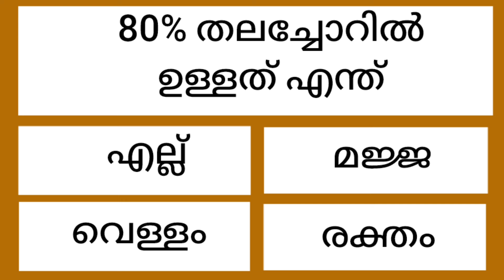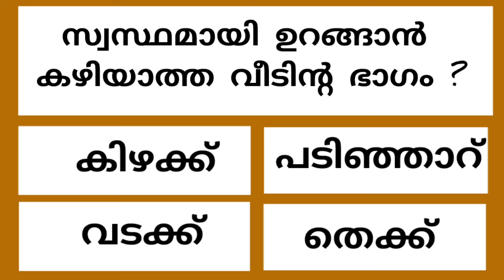✅GENERAL KNOWLEDGE/KERALA PSC EXAM QUESTION/CURRENT AFFAIRS/QUIZ/QUESTION AND ANSWER EPISODE 26 💯👍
The content on this channel is for general information and education purpose only.while strive to provide accurate and up to date information,we make no representation or warranties of any kind, express or impleid, about the completeness, accuracy,reliability,or suitability of the content.